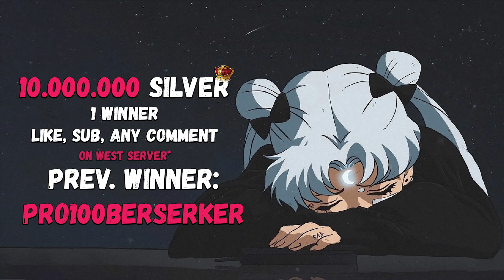That's how I'm gonna play on Europe 😊 Albion Online PVP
Hello everyone, im Fakturka and this is video with a best moments from my twitch channel stream.
Nice and epic fights for you!
Well, in this video you will see fights on 4.4 carving

1) Like
3) Comment with your in game nickname
4) Watch video until the end (would be really nice)

prev. winner please write me in discord - Fakturka

Results in next video!

  Have a fun and enjoy!

🔥 Corrupted dungeons 8.3 | Solo PVP
☘️Top 50 enemies
🔥 Wonderful PVP
☘️Wtf montage PogChamp
🔥 Video for players who want to learn pvp
☘️High skill fights (76 mil infamy )
🔥 MMO RPG
☘️Albion Online PVP